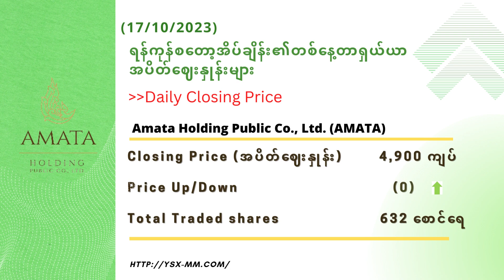Daily Market Information (17th October 2023)